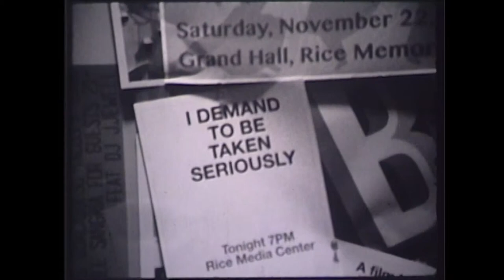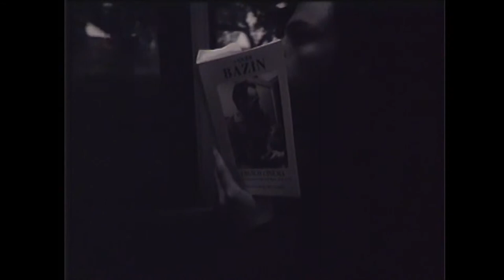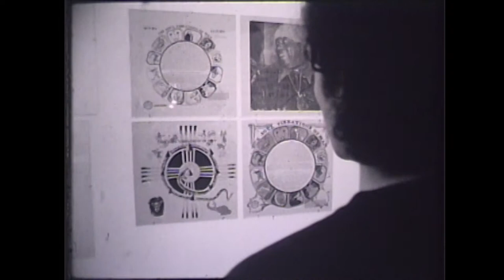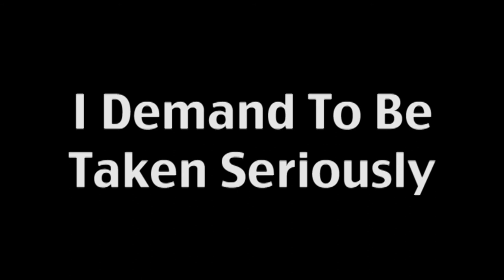I Demand To Be Taken Seriously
Final version of the Filmmaking II final project. A film by Robert Katz and Justin Bernard. Shot on 16mm Kodak Tri-X Black and White Reversal Film.